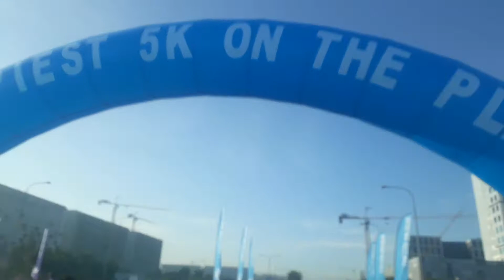The Color Run PH 2017 by Dream Machine, UNICEF and RunRio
Anne Curtis And UNICEF Brought The Planet’s Happiest 5K Run In Manila For The Benefit of Disabled Children!